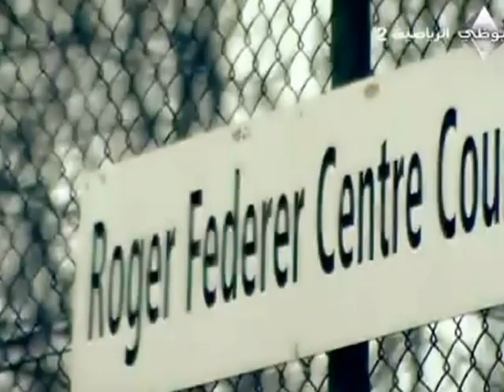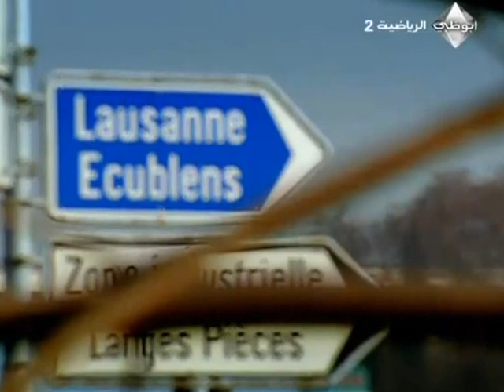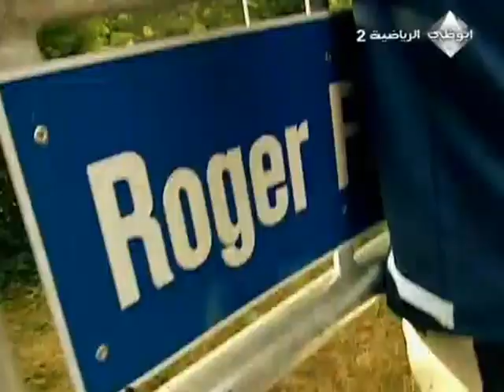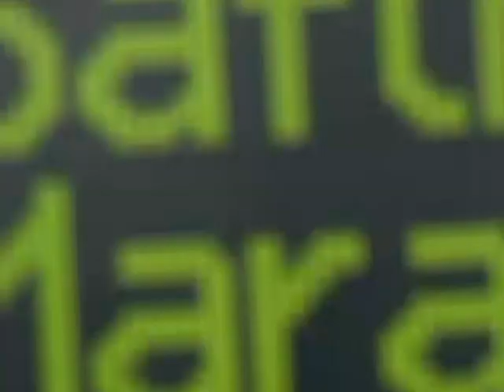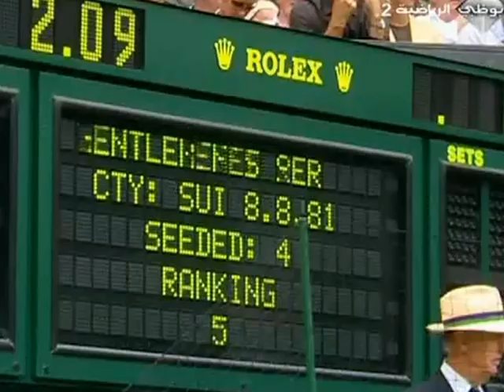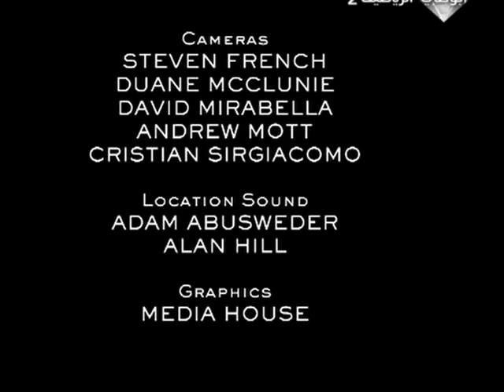روجر فيدرر - شخصية البطل 1/2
برنامج وثائقى يتناول حياة البطل الكبير روجر فيدرر منذ أن كان طفلاً